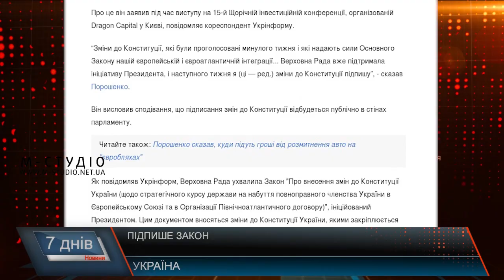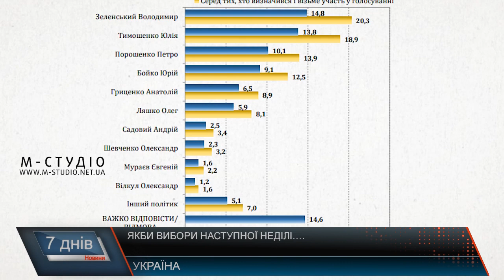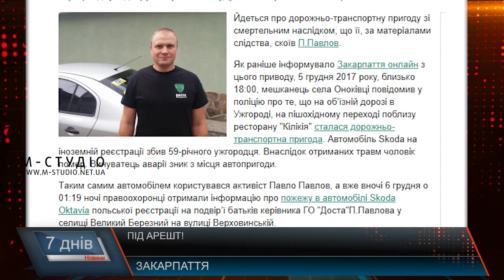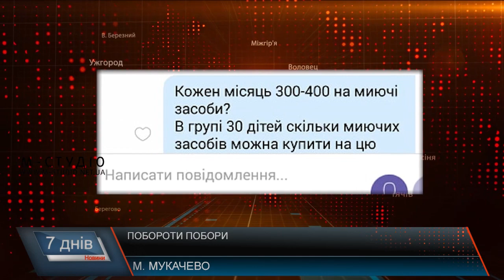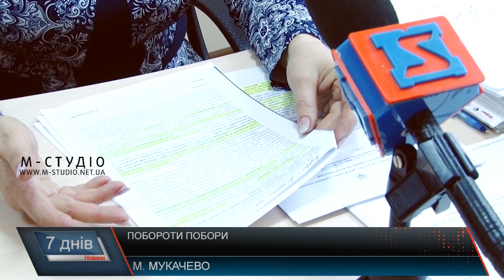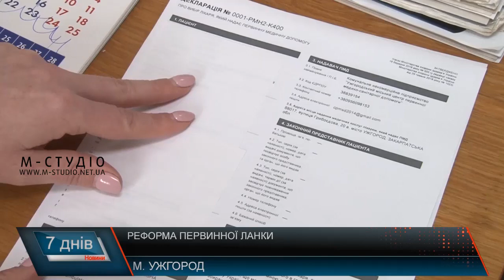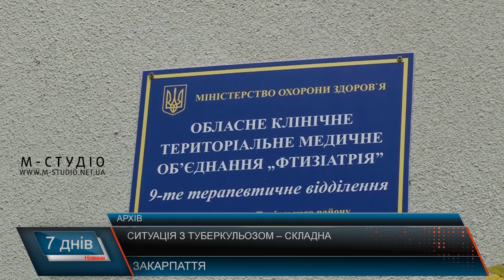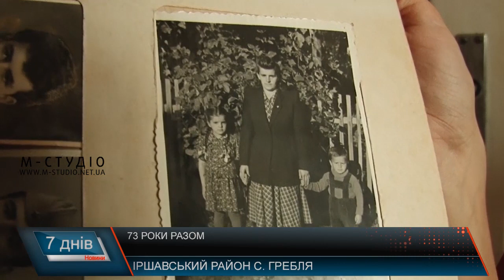Підсумкова програма «7 днів»: 11 – 17 лютого 2019 р.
Політичні процеси, гучні заяви та кохання на десятки років – про це сьогодні у підсумковій програмі «7 днів». Також про такі події, про які закарпатці говорили протягом тижня:

Спілкування про проблеми та досягнення. Форум та діалог
Під арешт. Справа «Доста».
Борітеся – поборете: проти поборів у закладах освіти
Встановити істину. Про підозри та докази
Облаштування міста. Розвиток та перспективи
Епідемія туберкульозу. Розвиток на Закарпатті
Бджоли, мед та цілющі продукти. Чим дивують закарпатські пасічники
73 роки у парі: як прожити три чверті століття разом